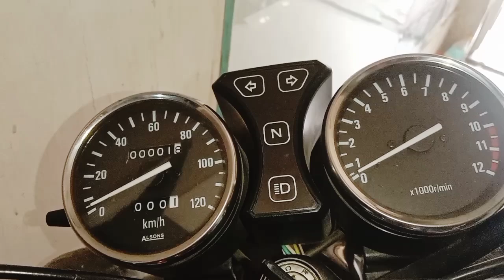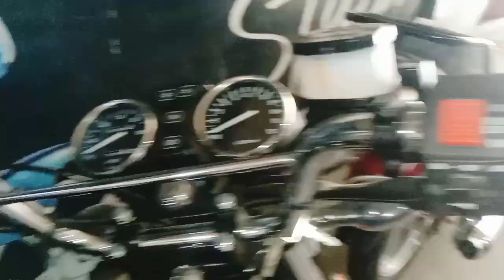Suzuki GS 150 SE || 2023 Model Special Edition || Suzuki GS 150 Price in Pakistan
Address

Imran Autos
Near... Narh Wala Chowk Faisalabad...